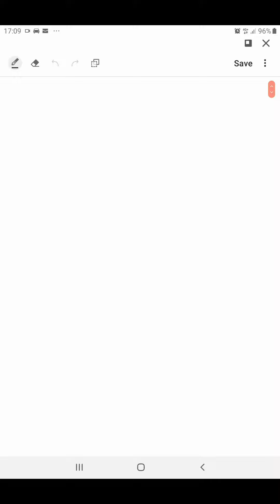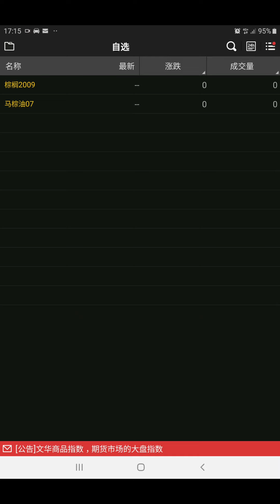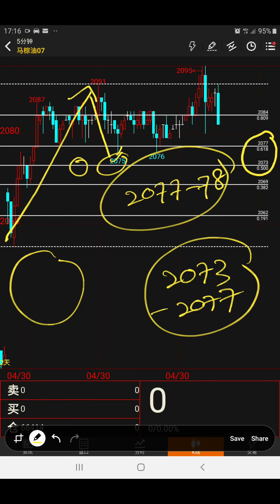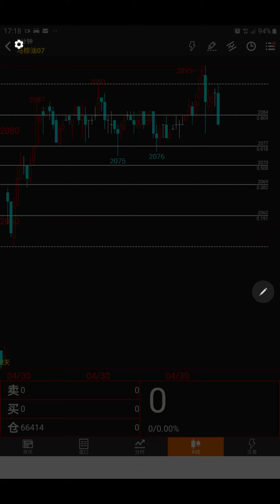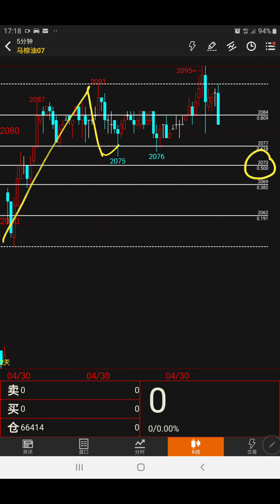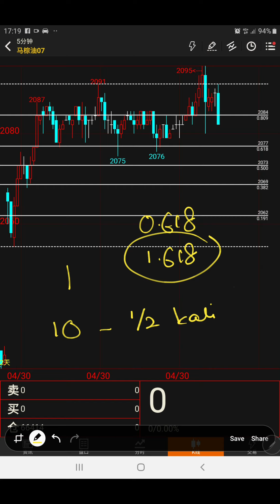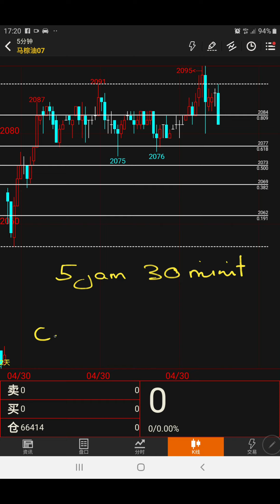Pemahaman Asas Trading FCPO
Fcpo fibo intra style